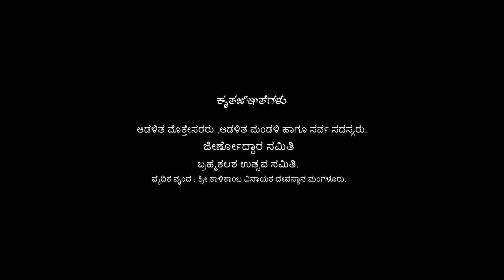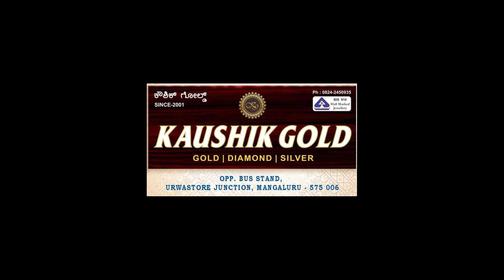ಶಕ್ತಿಸ್ವರೂಪಿಣಿ ಶ್ರೀಕಾಳಿಕಾಂಬಾ shreekalikaamba Vinayakatemple Brahmakalasha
*ಶ್ರೀ ಕಾಳಿಕಾಂಬ ವಿನಾಯಕ ದೇವಸ್ಥಾನ* ಮಂಗಳೂರಿನ *ಬ್ರಹ್ಮಕಲಶೋತ್ಸವ* ದ ಹೊಸ್ತಿಲಲ್ಲಿ  ಸಂಗೀತ ಪ್ರಿಯೆ  ಶ್ರೀ ಕಾಳಿಕಾಂಬೆಗೆ
🕉️ *ಶಕ್ತಿ ಸ್ವರೂಪಿಣಿ*
      *ಶ್ರೀ ಕಾಳಿಕಾಂಬಾ*
ಎಂಬ ಭಕ್ತಿಗೀತೆಯ ಅರ್ಪಣೆ.
ನಿರ್ಮಾಣ💸: *ಶ್ರೀಮತಿ ಮತ್ತು ಶ್ರೀ ದಿನೇಶ್ ಟಿ ಶಕ್ತಿನಗರ*
🛑 *ಭಕ್ತಿ ಗೀತೆ ಚಿತ್ರೀಕರಣ ಸಮಯದಲ್ಲಿ ಶ್ರೀ ಕಾಳಿಕಾಂಬ ದೇವರ ಮುಡಿಯಿಂದ ಆಶೀರ್ವಾದ ರೂಪದಲ್ಲಿ  ಹೂ ಬೀಳುವ ದೃಶ್ಯ ನೋಡಿ ಭಕ್ತಿ ಪರವಶರಾಗಿ*🙏🙏🙏🙏ಈ ಭಕ್ತಿಗೀತೆ ಯನ್ನು ಎಲ್ಲರಿಗೂ ತಲುಪಿಸಿ.. *ಕಾಳಿಕಾ ಮಾತೆಯ ಅನುಗ್ರಹ ಆಶೀರ್ವಾದ ಎಲ್ಲರಿಗೂ ಇರಲಿ*❤️❤️❤️❤️❤️
ಗಾಯಕರು
🎼 *ಜಗದೀಶ್ ಆಚಾರ್ಯ ತೊಕ್ಕೊಟ್ಟು*
🎼 *ಮುಕ್ತ ಜಗದೀಶ್*.
🎼  *ನಾಗರಾಜ್ ಆಚಾರ್ಯ ಮಂಗಳೂರು*
ಸಾಹಿತ್ಯ: *ಮನೋಜ್ ಸೌಗಂಧ್*
🎼 ಸಂಗೀತ ನಿರ್ದೇಶನ: *ಸಂದೀಪ್ ಸುವರ್ಣ ಕುಂಜಾರಗಿರಿ*
ಛಾಯಾಗ್ರಹಣ: *ನಿಖಿಲ್ ರಾವ್ neo films*
re upload of this video and music  is not allowed.. we have right to strike on your channel..
ayyappa devotional song
shameermudipu# mixing and mastering
Nikhilraokumpala# video
ShriSomanatheshwara bhakthi geethe#
ಶ್ರೀಉಮಾಮಹೇಶ್ವರಿಕ್ಷೇತ್ರಉಮಾಪುರಿ ಪ್ರಸನ್ನ
devotional song
jagadish Acharya thokkottu
umamaheswaritempleullala kapikad
Nikhilraokumpala# video
ShriSomanatheshwara bhakthi geethe#
*SHRINIDHI  CREATIONS*
 ಶ್ರೀ ನಿಧಿ ಕ್ರೀಯೇಶನ್ಸ್  ದ ಮುತಾಲಿಕೆಡ್ ಬುಡಗಡೆ ಆಯಿನ ಭಕುತಿ ಸುಗಿಪು ಪದಕುಲು... ಕೇನ್ಲೆ... ಇಷ್ಟ ಮಿತ್ರೆರೆಗ್ ಮಾತೆರೆಗ್ಲಾ ಪಟ್ಟೋನ್ಲೆ🙏

ಗಾಯಕರು:ಜಗದೀಶ್ ತೊಕ್ಕೋಟು.
ಸಾಹಿತ್ಯ :ಭಾಗೀರಥಿ ಕುತ್ತಾರು

ಗಾಯಕರು:ಮುಕ್ತಾ ಜಗದೀಶ್
ಸಾಹಿತ್ಯ :ತೃಪ್ತಿ ಕುಂಪಲ.

ಗಾಯಕರು:ಜಗದೀಶ್ ತೊಕ್ಕೋಟು
ಸಾಹಿತ್ಯ :ಭಾಗೀರಥಿ ಕುತ್ತಾರು

ಗಾಯಕರು:ಜಗದೀಶ್ ತೊಕ್ಕೋಟು.
ಸಾಹಿತ್ಯ :ತೃಪ್ತಿ ಕುಂಪಲ

ಗಾಯಕರು: ಮುಕ್ತಾ ಜಗದೀಶ್
ಸಾಹಿತ್ಯ :ಭಾಗೀರಥಿ ಕುತ್ತಾರು

ಗಾಯಕರು :ನಾಗರಾಜ್ ಮಂಗಳೂರು .
ಸಾಹಿತ್ಯ :ಅರ್ಚನ ಬಂಗೇರ

ಗಾಯಕರು:ಜಗದೀಶ್ ತೊಕ್ಕೋಟು ಮತ್ತು ಮುಕ್ತಾ ಜಗದೀಶ್.
ಸಾಹಿತ್ಯ :ಭಾಗೀರಥಿ ಕುತ್ತಾರು
Album crew